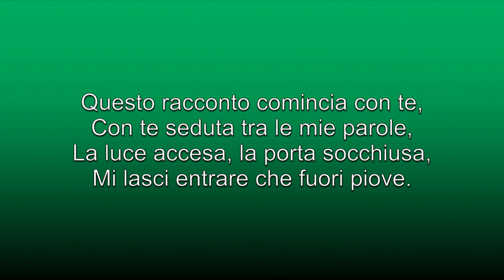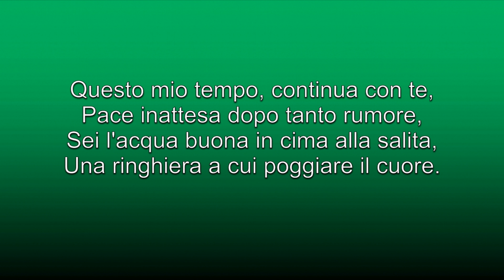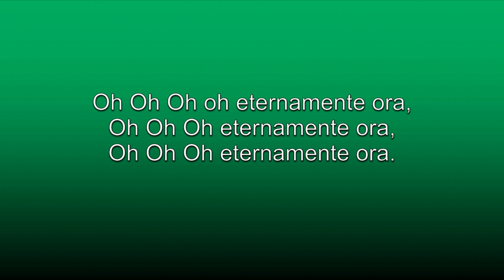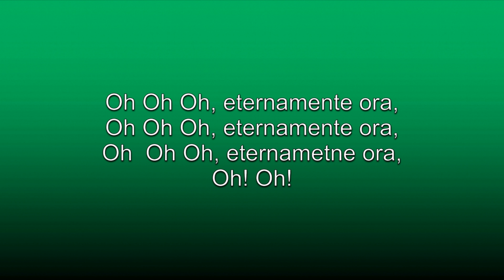Eternamente Ora (Testo) - Francesco Gabbani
Eternamente Ora
Francesco Gabbani
Questo racconto comincia con te,
Con te seduta tra le mie parole,
La luce accesa, la porta socchiusa,
Mi lasci entrare che fuori piove.

Guardando il mondo da un'altra distanza,
Tra i giorni all'angolo e quelli migliori,
Le mani sanno cos'è la pazienza,
E gli occhi imparano le stagioni.

C'è un posto che tengo nascosto per te,
Un posto che sta qui da sempre,
C'era già prima di me e c'è ancora,
Si apre per noi eternamente ora.

Oh oh oh eternamente ora
Oh oh oh eternamente

Questo mio tempo continua con te,
Pace inattesa dopo tanto rumore,
Sei l'acqua buona in cima alla salita,
Una ringhiera a cui poggiare il cuore.

E questa notte che semina stelle,
Preziosa come non lo è stato mai,
Sarà un riparo per te la mia pelle,
Mi perderò se ti perderai.

Eternamente
Eternamente ora

Eternamente
Eternamente ora

Fonte: LyricFind
Compositori: Fabio Ilacqua / Francesco Gabbani / Patrizio Simonini